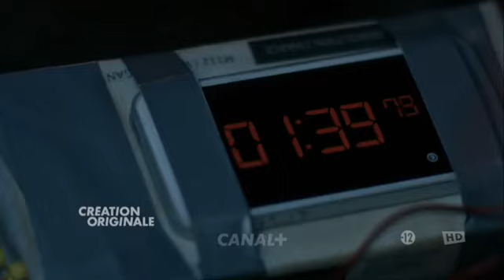Tunnel bande annonce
Résumé : Dans le tunnel sous la Manche reliant la France à l'Angleterre, le corps d'une femme est retrouvé à l'emplacement exact de la frontière franco-britannique. Des équipes de police française et anglaise sont dépêchées sur place, dirigées par Elise Wassermann de la police criminelle de Calais et Karl Roebuck, son homologue à Folkestone. La victime est une députée française, Marie Villeneuve. La complexité du meurtre va contraindre les deux services à enquêter ensemble

Titre Original :  The Tunnel
Série - Policier - France - 52 minutes
Réalisé par Dominik Moll
Avec Stephen Dillane, Clémence Poésy, Thibault de Montalembert, Cédric Vieira, Sigrid Bouaziz, Tobi Bakare, Jeanne Balibar, Tom Bateman, Joseph Mawle, Mathieu Carrière
Credits : Ben Richards, Canal  +, Kudos Film and Television, Shine, Sky Atlantic